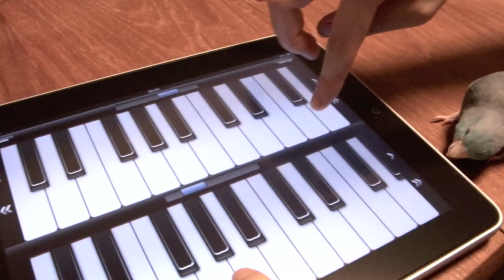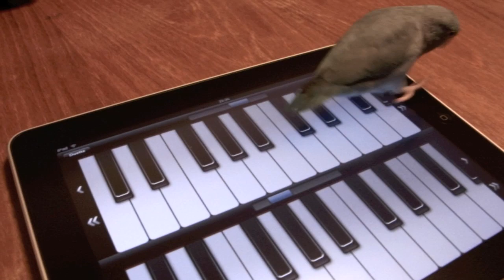Parrotlet Plays iPad (Virtuoso Piano Free 2 HD)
She looks like Piano Bird.